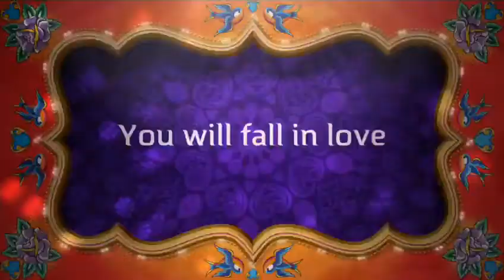Passport to Turkey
A confluence of history, culture, tradition and modern renaissance... Nestled at the centre of the eastern and the Western worlds let this charming city spoil and leave you spellbound!